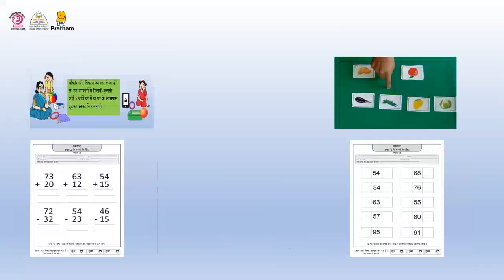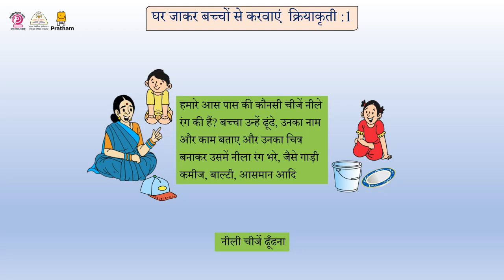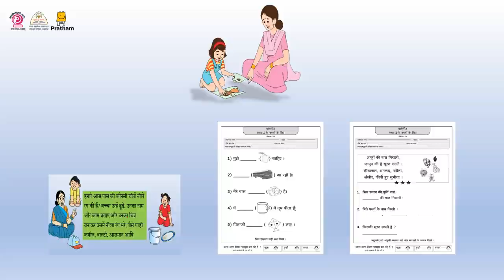Idea Video - Week 34 (Put bangles in the rolling pin) (Hindi)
यह वीडियो माताओं के लिए माता समुह में 6 से 8 साल के बच्चों के साथ गतिविधियाँ करने के लिए बनाया गया है।

(बेलन मे कंगन डालना), वर्कशीट, विडियो (ब्रश किया क्या? )